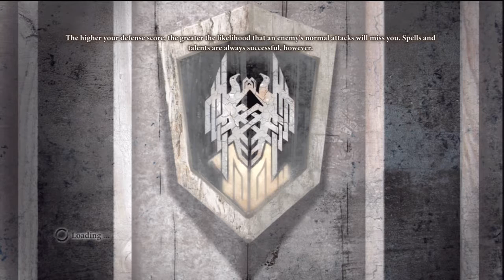I Play Dragon Age 2: Part 50 - Magister slayer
Just F^%king die.